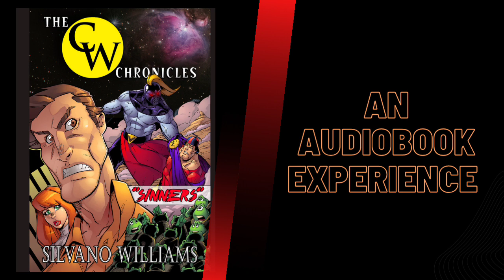The CW Chronicles: "Sinners" - Chapter 8 - The Rescue Effort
The CW Chronicles: "Sinners"
Chapter 8 - The Rescue Effort

An audiobook book experience by Silvano Williams

Created using Google and Lovo Genny text-to-speech AI
Music sample: The CW Theme Song by Matthew Fiore

**Turn Close Captions On for a Better Experience!**